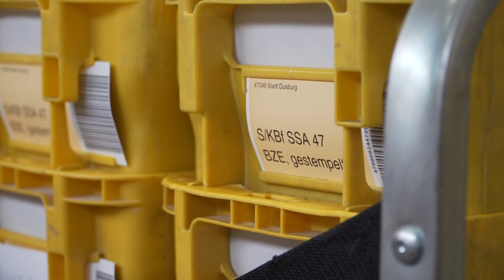STUDIO 47 .live | STARTSCHUSS IM BRIEFZENTRUM: WAHLBENACHRICHTIGUNGEN ZUR BUNDESTAGSWAHL UNTERWEGS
In den nächsten Tagen trudeln die Wahlbenachrichtigungen zur Bundestagswahl am 26. September ein. Das bedeutet Hochbetrieb für das Briefzentrum in Asterlagen.